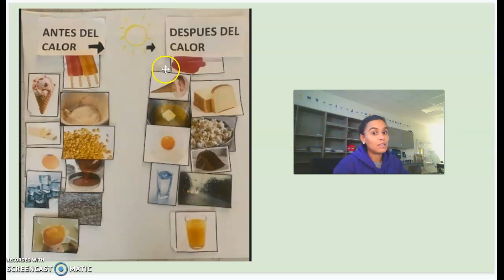pre and post heat